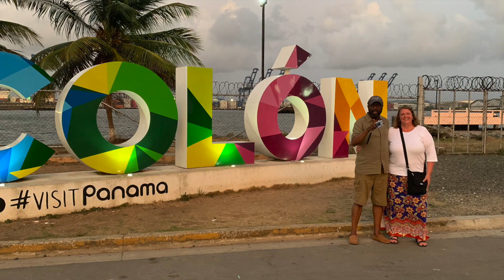Colón, Panama. Island Princess. Feb. 2019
This video is about Colón, Panama. Island Princess. Feb. 2019